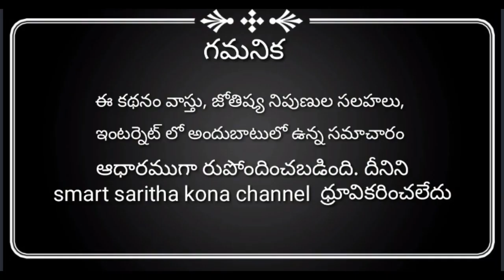ఉదయం లేవగానే ఏవరి ముఖం చూస్తే మంచిది, ఏలాంటి వారి ముఖం చూడకడదు